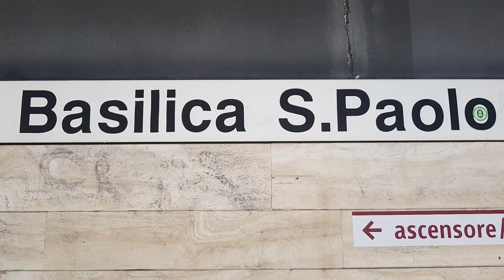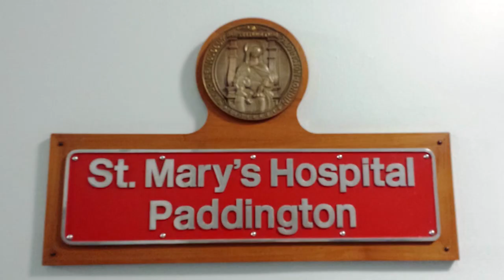David Evans' 30th anniversary since starting work in HIV nursing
This short video, made in Rome, is released to celebrate my 30th anniversary since moving to London and commencing work on an HIV in-patient service at St Mary's Paddington.